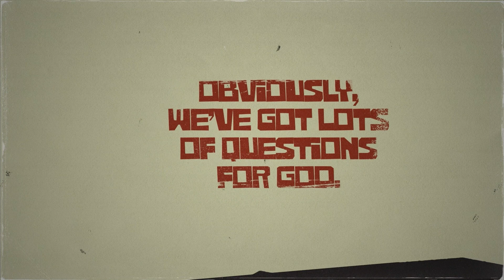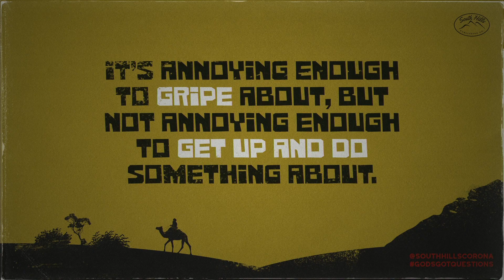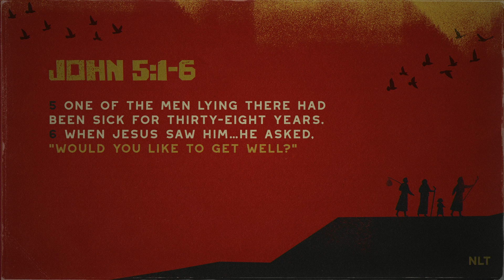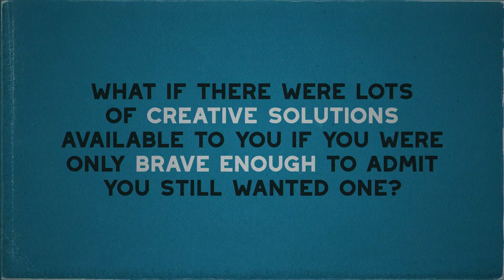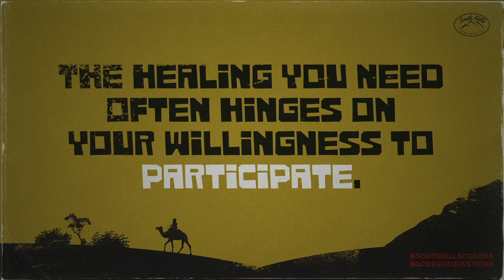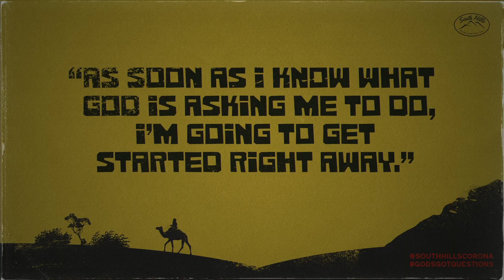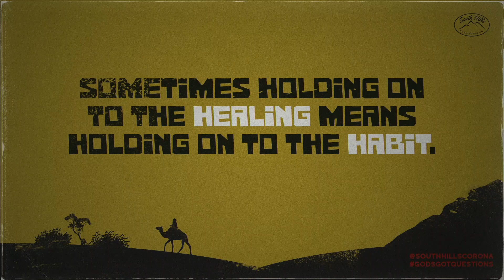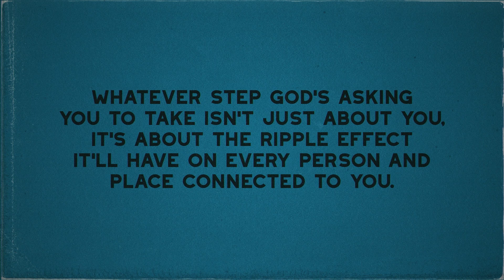God’s Got Questions - Adam Smith “Hey, While You’re Up“ - 5.19.24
Ever had an issue you just couldn’t seem to escape? Maybe it was a bad habit, negative thought process, destructive impulse, or unhealthy relationship pattern. Whatever it is, you don’t like that you do it. At times you thought you were over it, but reluctantly crawled back to it. Is this just the way you are? Is there nothing you can do? Are there other options or are you doomed to stay stuck?

If you're new with us, let us know how we can be praying for you, we invite you to fill out an online Connect Card by visiting

If you are looking for what is next for you, we invite you to fill out an online “Next Steps” card by visiting

To give with us select the Give tab on the Church Center App or visit
and select the Corona Fund or Corona BOW Fund
Visit our Linktree to find out more about everything mentioned in today’s message or follow along with the message slides:
To RSVP for On-Campus Events select the Events tab on the Church Center App